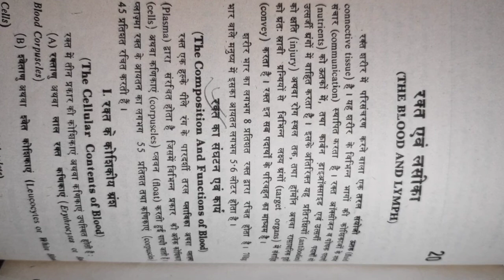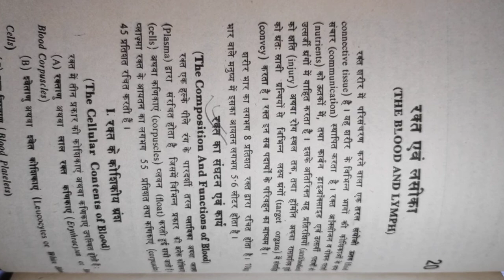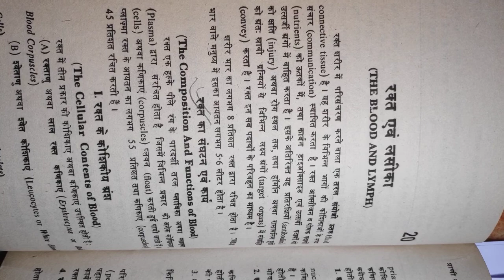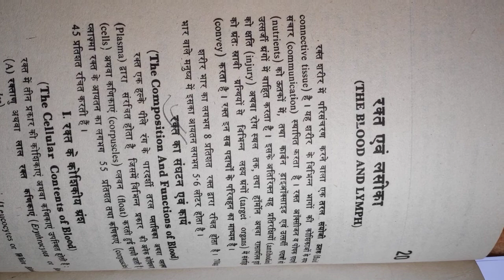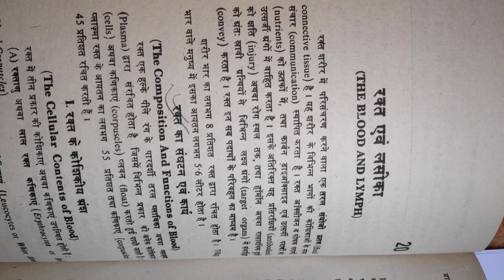circulatory system by Dr Kailash Kumar Swami Associate Professor Zoology Dungar College Bikaner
BSc second yr